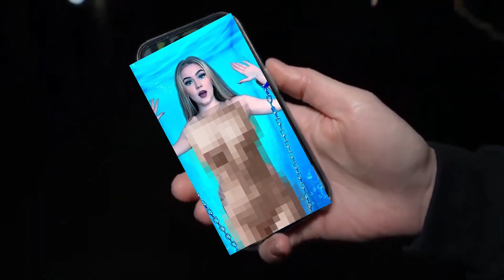FIZICREW ŠLA DO MINULOSTI! Fizistyle parodie!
Dámy a pánové, vítám vás u 2. partu z parodie, která vyšla 2 týdny zpátky a v tomto videu to působí jako by Fizicrew šla do minulosti, protože fizistyle ukázal spoustu věí na které jsem zapomněl!